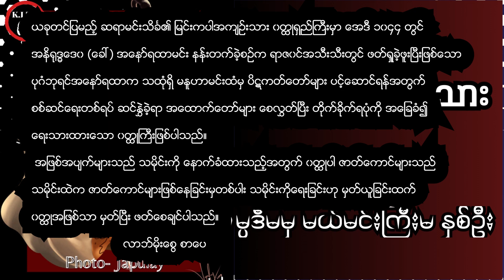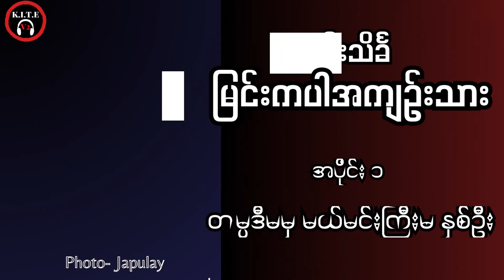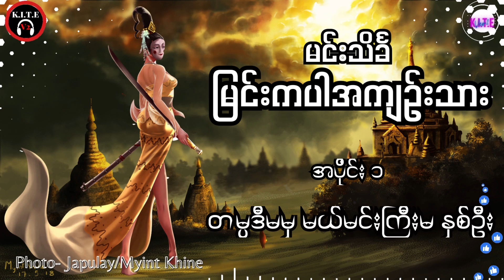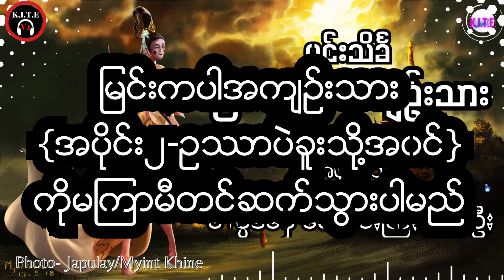တမ္ပဒီပမှ မယ်မင်းကြီးမှနှစ်ဦး၊ မြင်းကပါအကျဉ်းသား အပိုင်း၁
ဗီဒီယိုမှာ "တမ္ပဒီပ"ကို"တမ္ပဒီမ"လို့ မှားရေးထားမိပါတယ်၊"တမ္ပဒီပ"လို့ပြင်ဆင်ဖတ်ရှုပေးပါရန်

ယခုတင်ပြမည့် ဆရာမင်းသိင်္ခ၏ မြင်းကပါအကျဉ်းသား ဝတ္ထုရှည်ကြီးမှာ အေဒီ ၁၀၄၄ တွင် အနိရုဒ္ဓဒေ၀ (ခေါ်) အနော်ရထာမင်း နန်းတက်ခဲ့စဉ်က ရာဇဝင်အသီးသီးတွင် ဖတ်ရှုခဲ့ဖူးပြီးဖြစ်သော ပုဂံဘုရင်အနော်ရထာက သထုံရှိ မနူဟာမင်းထံမှ ပိဋကတ်တော်များ ပင့်ဆောင်ရန်အတွက် စစ်ဆင်ရေးတစ်ရပ် ဆင်နွှဲခဲ့ရာ အထောက်တော်များ စေလွှတ်ပြီး တိုက်ခိုက်ရပုံကို အခြေခံ၍ ရေးသားထားသော ဝတ္ထုကြီးဖြစ်ပါသည်။
 အဖြစ်အပျက်များသည် သမိုင်းကို နောက်ခံထားသည့်အတွက် ဝတ္ထုပါ ဇာတ်ကောင်များသည် သမိုင်းထဲက ဇာတ်ကောင်များဖြစ်နေခြင်းမှတစ်ပါး သမိုင်းကိုရေးခြင်းဟု မှတ်ယူခြင်းထက် ဝတ္ထုအဖြစ်သာ မှတ်ပြီး ဖတ်စေချင်ပါသည်။
 လာဘ်မိုးစွေ စာပေ